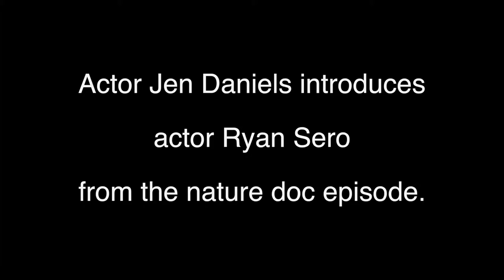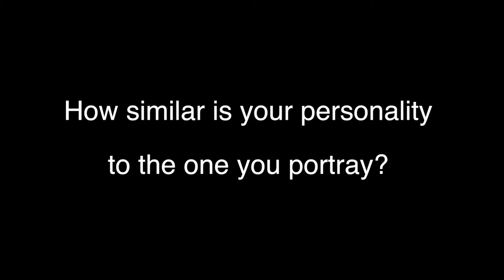Interview with Ryan Sera (and Jen Daniels) from Episode #7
The Spinster Hunter (Nature Documentary Episode) behind-the-scenes interview with Jen Daniels and Ryan Sera. Ryan discusses how he came to the project the night before it shot.

CREDITS:

Ryan Sera
Jen Daniels
Craig Hennessey